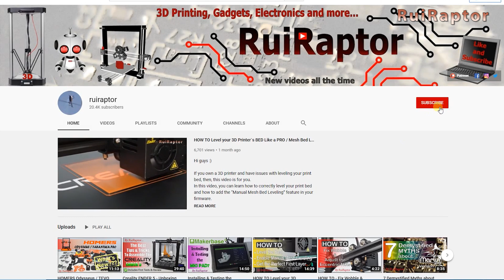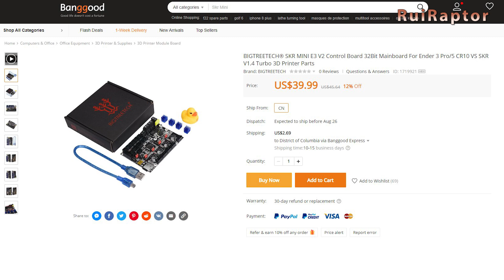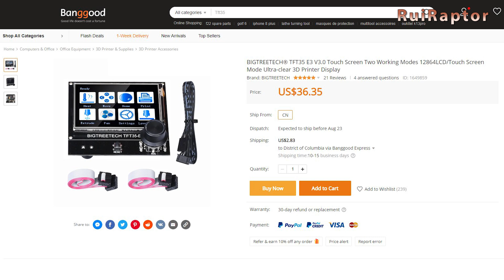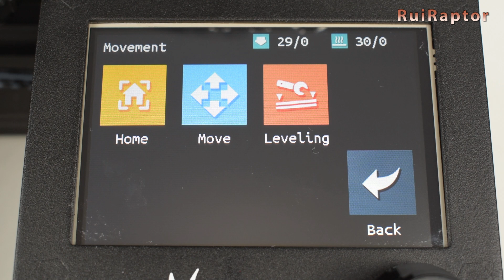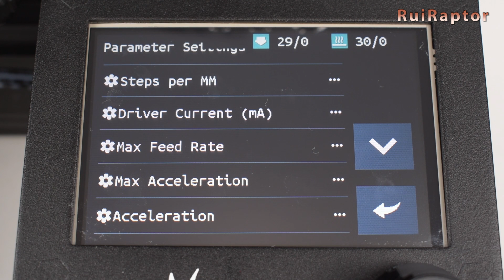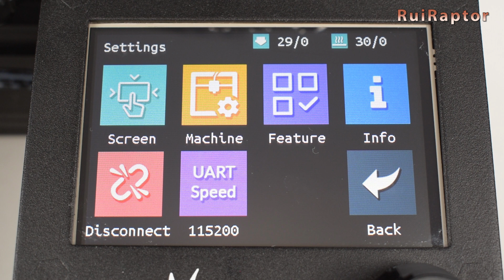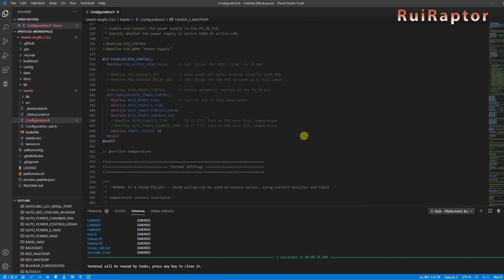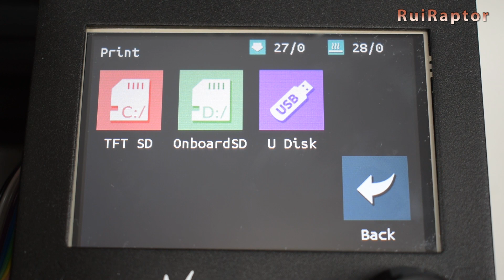SKR Mini E3 V2.0 + TFT35 Installation Guide + BLT Upgrade (ENDER 3/ENDER 3 Pro)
Hi guys,

today we will analyze 2 boards from Bigtreetech, the SKR Mini E3 V1.2 and the V2.0.
In the video, you can check the comparison between these 2 boards and the installation guide of the V2.0 (the procedure is the same for the V1.2).
Also included are the installation instructions for the TFT35-E3 V3.0 display and BLTouch.
For all the tests we used a Creality Ender 3 and the procedure is the same for the Ender 3 Pro.
If you have any questions let us know ;)

15:00 Special Guest Becky with her new toy : )

♦ SKR Mini V2.0:

♦ TFT35-E3 Display:

♦♦♦ LINKS

🔶🔶🔶 If you like our work and want to help the channel, you can contribute using one of the following...

You don't have to buy the item from the link. If you click on them and then buy whatever you are looking for works!

♦ Tevo/Homers Tarantula Pro

♦ Tevo/Homers Tornado